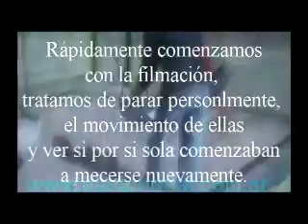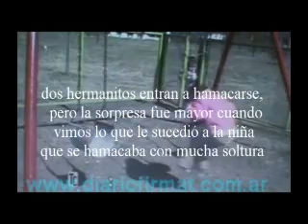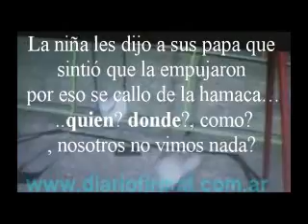DIARIOFIRMAT NIÑA LA HAMACA